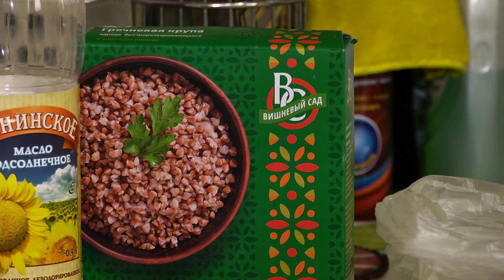«Городской» корреспондент поделилась рецептами вкусных постных блюд